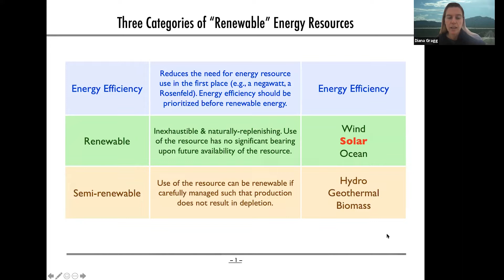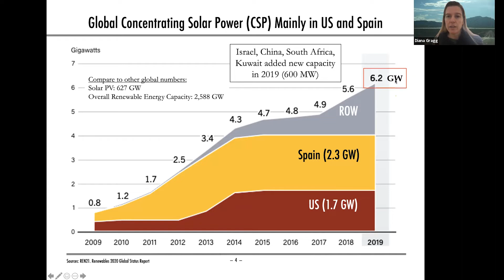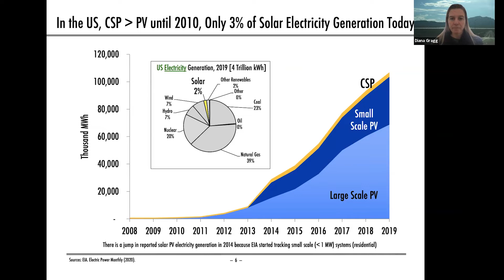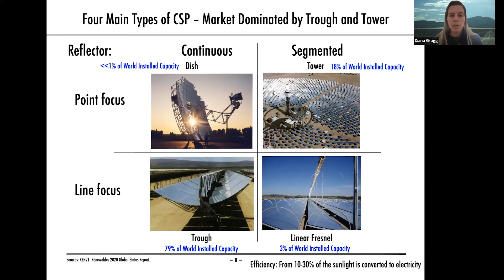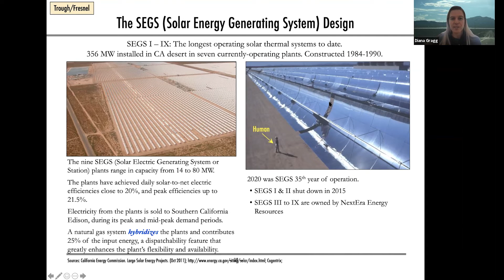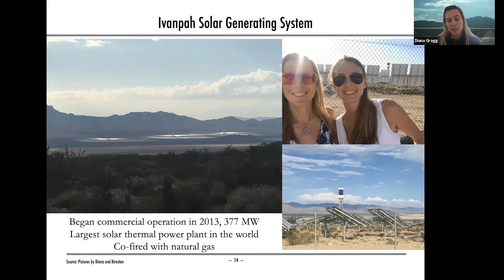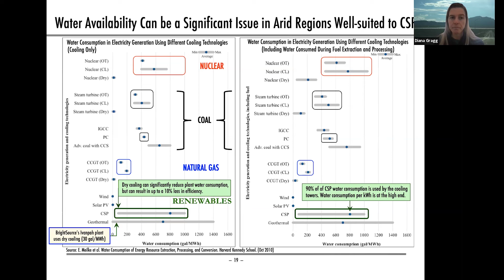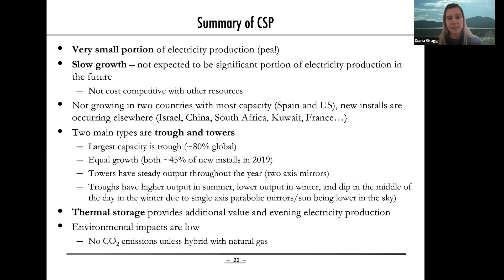Solar Thermal Electricity / Concentrating Solar Power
We suggest watching this video before watching the Stanford University Understand Energy course Solar Energy lecture.
Presented by: Diana Gragg, PhD; Core Lecturer, Civil and Environmental Engineering; Explore Energy Managing Director, Precourt Institute for Energy, Stanford University
Recorded on: May 13, 2021   Duration: 25 minutes

Visit our Understand Energy Learning Hub at understand-energy.stanford.edu.